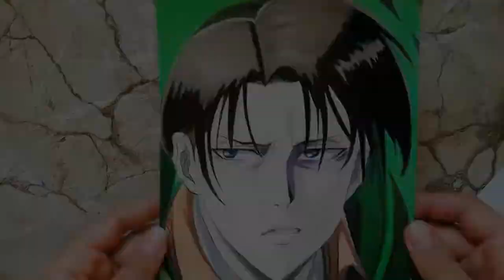drawing levi ackerman - attack on titan season 4 - 進撃の巨人 (Shingeki no Kyojin)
Drawing levi ackerman - attack on titan

 Materials:
Paper canson 180gm
Colors faber castell 24